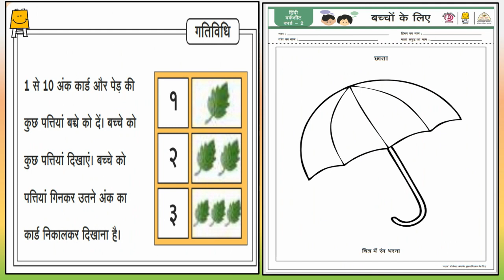First Steps To The School Idea Video - Week 2 (Hindi) | स्कूल का पहला कदम आयडिया वीडिओ- सप्ताह 2